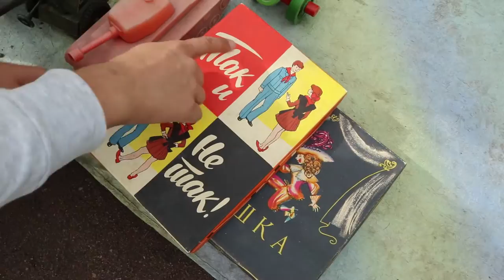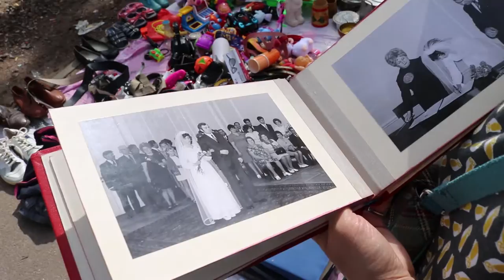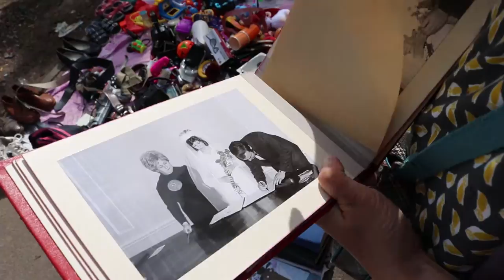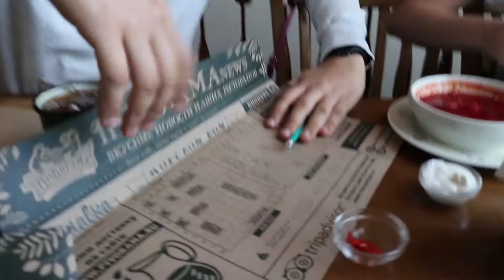Digging into piles of Soviet toys and pins - vlog episode 10 - August 13th 2016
This video also includes reviews and demoes of FED-5V film camera, Kodak soapbox camera and ZOMZ mechanical light meter.

Music credits